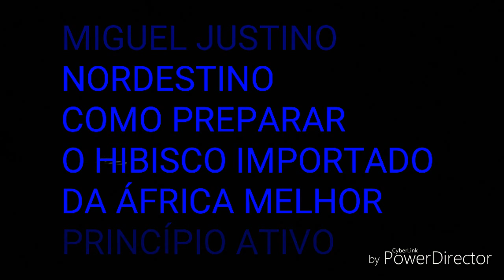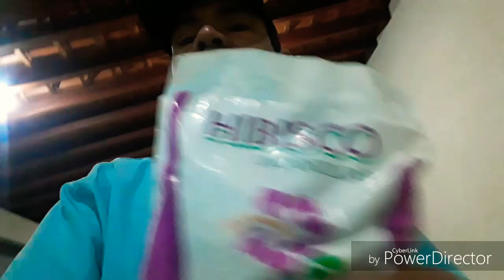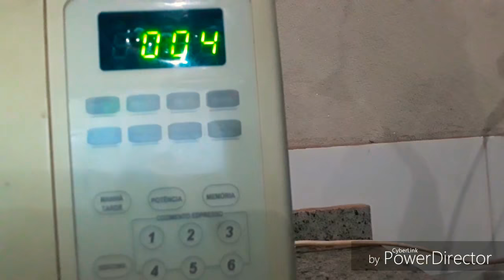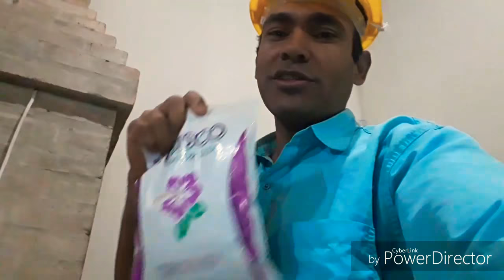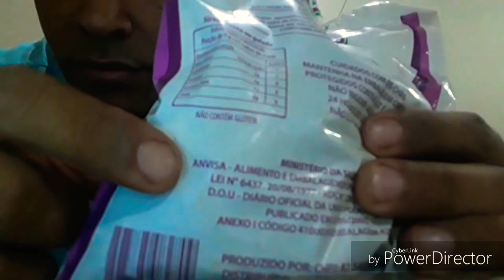IRMÃO MG HIBISCO IMPORTADO COMO PREPARAR